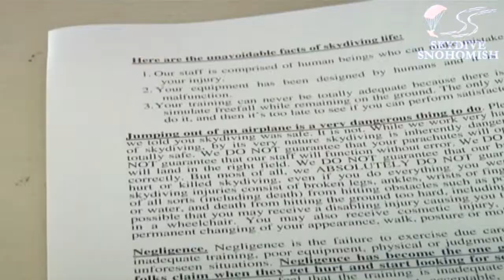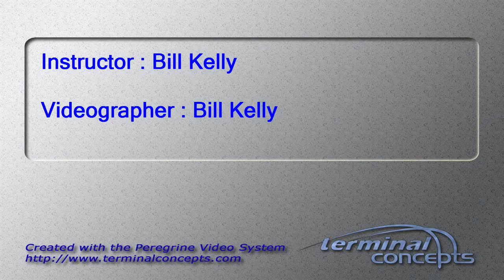Sachin Shetye's Tandem skydive!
Sachin Shetye's tandem skydive on Sunday, September 16, 2012 with Bill Kelly.